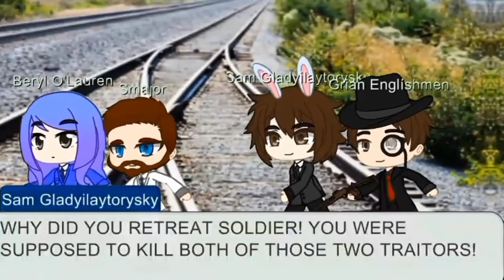The Ship " Rule the waves Britannia 'Assassination'." (Gacha Club) S2E11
If you enjoyed this episode of The Ship, please comment telling us what you'd like to see next!

Mr. Bettline Attleast or Mr. Beast is back again being the host and he is the host of HMHS Jaliau, he asked everyone in the room if everyone wants to hear some music, people said yes, Mr. Beast played Rule The Waves Britannia.

The singer was Arthur Mercier and the Violinist was the captain, they sang the song while Hermann Fegelein left the theatre and talked with Martin Bormann, Fegelein wants to shoot Arthur Mercier and he grabbed the sniper and...

What do you think happened next? Did Fegelein shot Arthur Mercier? Watch the entire episode to find out!